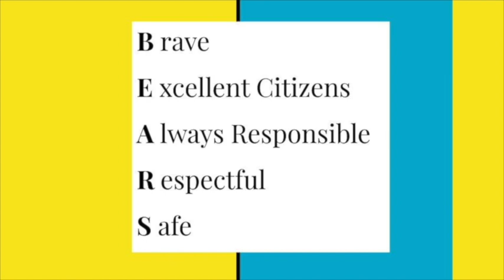Tuesday, September 29, 2020